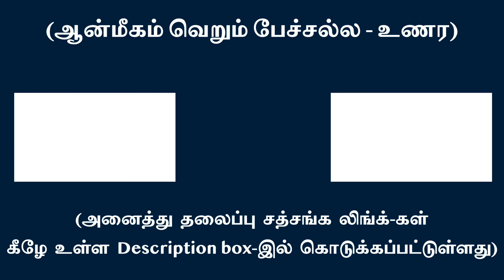எடைபோடல், ஒப்பிடுதல் இல்லாது நாம் ஒருவரும் வாழ்வதே இல்லை | சுவாமி அருணாசல ரமணன்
We don’t live without evaluating and judging at all l Swami Arunachala Ramanan